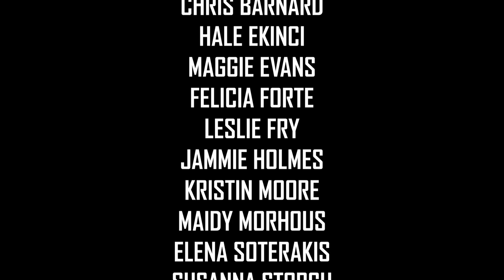23rd Annual NO DEAD ARTISTS International Juried Exhibition of Contemporary Art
JONATHAN FERRARA GALLERY proudly presents the 23rd Annual NO DEAD ARTISTS International Juried Exhibition of Contemporary Art. For the 2019 installment of the exhibition, the gallery will host works by sixteen artists hailing from across the United States, as well as, Germany and Norway.

Each year the gallery invites a panel of renowned arts professionals and collectors to select the newest creative talents for around the world.

::: The 2019 NO DEAD ARTISTS Jury :::

ROBYN DUNN SCHWARZ

Before joining Matthew Clayton Brown in 2006, Robyn was an Assistant Vice President in Impressionist and Modern Art at Sotheby’s for nine years. Prior to Sotheby’s, she worked with George Stern Fine Arts, Los Angeles, a leading art dealer specializing in California paintings, and Nedra Matteucci’s Fenn Galleries, Santa Fe. Robyn has been a member of the Appraisers Association of America since 2007 and is certified in the Uniform Standards of Professional Appraisal Practice (USPAP). She is also a board member and past president of the Contemporary Art Center, New Orleans, trustee of the Metairie Park Country Day School and a member of Art Table and the Director’s Council of the New Orleans Museum of Art.

CARMON COLANGELO

Carmon Colangelo is the inaugural dean of the Sam Fox School of Design & Visual Arts, bringing together Washington University’s historic Colleges of Art and Architecture and the distinguished Mildred Lane Kemper Art Museum into a vibrant creative community.  Colangelo is a widely exhibited artist who combines digital and traditional processes to create colorful, mixed-media prints and paintings that explore ideas about the human experience and contemporary condition. He earned a BFA in printmaking and painting from the University of Windsor in Ontario and an MFA in printmaking from Louisiana State University. Colangelo has been featured in more than 40 solo and 150 group exhibitions and his work has been collected by such museums as the National Museum of American Art, the Whitney Museum of American Art, and the Saint Louis Art Museum.

NICK KORNILOFF

As Executive Vice President, Partner and Show Director of Art Miami LLC, Korniloff oversees the management and creative direction for Art Miami, CONTEXT, Aqua Art Miami, Art New York, Palm Beach Modern & Contemporary, Art Wynwood, Art Southampton and Art Silicon Valley/San Francisco. He is also one of the founders of LUXE Show Ventures. In 2008, Korniloff took the helm at Art Miami LLC and swiftly revitalized Art Miami, now in its 28th year.  By expanding the high-quality and diverse group of international exhibitors, galleries, and institutions, Korniloff reorganized the fair to attract an impressive audience of collectors, dealers, curators and artists.  This expansion and move to the Wynwood Arts District successfully repositioned the show as the city’s most important and anchor fair during Art Week, which takes place in early December when thousands descend upon Miami for a flurry of cultural events and fairs.  Art Miami is now the number one attended fair in America and second globally it now attracts around 85,000 attendees annually.

Of the approximate 3,000 artworks submitted to this jury by over 600 artists worldwide, only sixteen artists were selected to have their work exhibited at JONATHAN FERRARA GALLERY.

::: The 23rd Annual NO DEAD ARTISTS Finalists :::

ABE ABRAHAM - New York, NY
CHRIS BARNARD - New Haven, CT
HALE EKINCI - Chicago, IL
MAGGIE EVANS - Savannah, GA
FELICIA FORTE - Hamtramck, MI
LESLIE FRY - Winooski, VT
JAMMIE HOLMES - Dallas, TX
MOMMA TRIED - New Orleans, LA
KRISTIN MOORE - Austin, TX
MAIDY MORHOUS - Del Mar, CA
ELENA SOTERAKIS - Brooklyn, NY
SUSANNA STORCH - Mainz, Germany
CARLIE TROSCLAIR - New Orleans, LA
HALFDAN WARDEMAN - Oslo, Norway
DEBORAH WASSERMAN - Jackson Heights, NY
TOM WEGRZYNOWSKI - Tuscaloosa, AL

Comprised of painting, sculpture, drawing, photography, printmaking, mixed-media, installation, ceramics, video and new media, NO DEAD ARTISTS continues to exhibit a great diversity in media with a cohesive cross-section of the pulse of Contemporary Art. Presenting just over 30 artworks ranging in media, style and purpose from the augmented reality installation by local artistic duo “Momma Tried” to the voyeuristic canvases of German painter Susannah Storch. Other exhibition highlights include the return of Tom Wegrzynowski’s socio-political paintings which were previously included in the 2014 exhibition, Chris Barnard’s monumental-sized, architectural paintings and Abe Abraham’s figurative video work. For the 23rd year in a row, No Dead Artists showcases the latest trends and talent in Contemporary Art adhering to its mission of giving emerging artists a platform to have their creative voices heard.